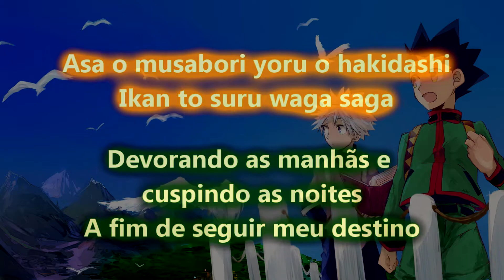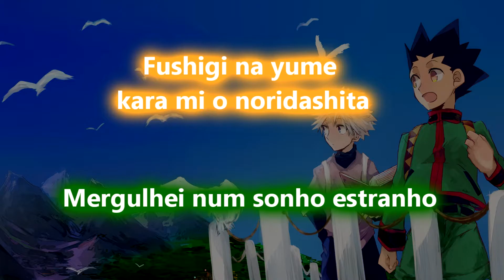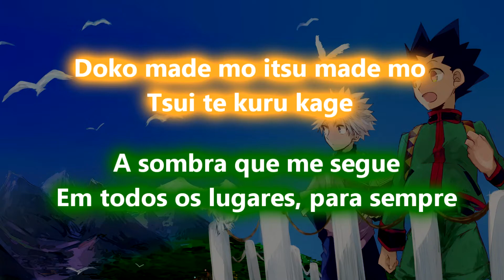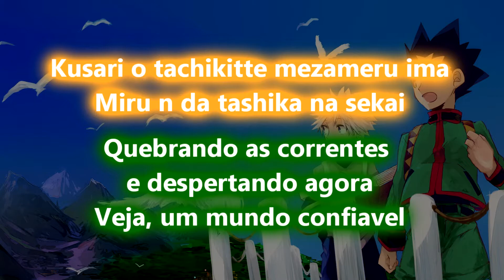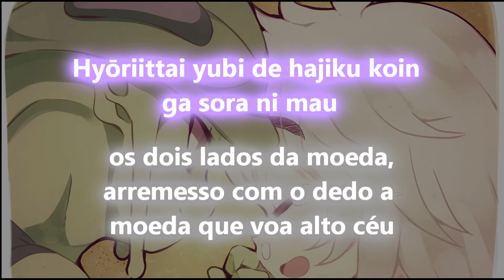Yuzu - Hyori Ittai | Hunter x Hunter Ending 5/6 | [Lyrics/Tradução]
Song:  Hyori Ittai
Artist: Yuzu
Anime: Hunter x Hunter 2011 Ending 5, 6

Lyrics:

Woo, woo

Asa o musabori yoru o hakidashi
Ikan to suru waga saga
Wakitatsu kono kanjō wa
Shiro ka kuro ka

Mezasu mirai to oiteke bori ni shite kita kako
Nejire nagara guruguru to
Tsunagatte iru

Sugiyuku rasen ni me o hosomete
Fushigi na yume kara mi o noridashita

Hyōriittai yubi de hajiku koin ga sora ni mau
Boku wa ittai docchi no ketsumatsu negau
Hyōriittai hikari kagayaku hodo koku naru kage
Naraba doko e to mukatte yuku
Kasanatta futatsu no mirai

Woo, woo

Gūzen o kataru hitsuzen
Tsunagaru wakaremichi
Doko made mo itsu made mo
Tsui te kuru kage
Nomikomu no ka terashidasu no ka
Aragau no ka subete o yurusu no ka

Hikari kurayami

Aijō zōo
Onaji ne o motsu tsuyoi kanjō

Kioku no kanata nite o nobashite
Kimi no iru basho e to sotto izanatte

Hyōriittai yagate subete kieyuku sadame to shitta
Yueni zettai kono te dake wa hanasanai
Jōsha hissui aka ni somaru usu ake shoku no shōdō
Kusari o tachikitte mezameru ima
Miru n da tashika na sekai

In to you no hazama de
Kodō dake o kiiteiru
Ten to sen yo tsunagare
Ushinatta hibi no rekuiemu

Kese nai kako sae hitomi sorasa nai

Kie yuku rasen ni me o korashite
Kōsa shita hikari to kage isshun no matataki
Isso kono mama ni toki o tojite

Woo, woo